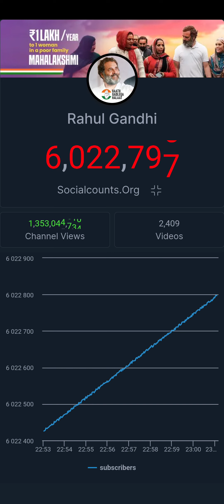RAHUL GANDHI 6 MILLION LIVE SUBCOUNT